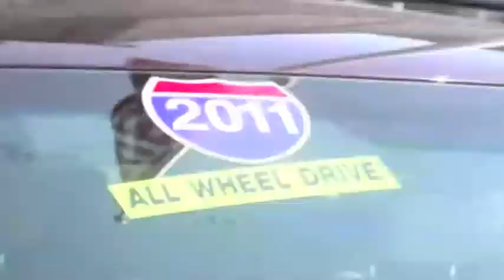Auto Show TV FEB 2nd - Ground Hog